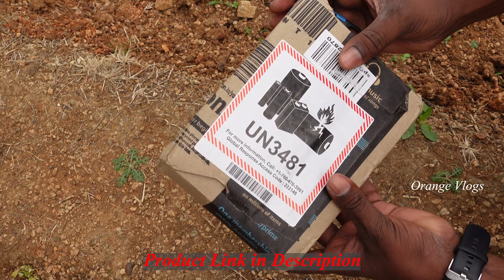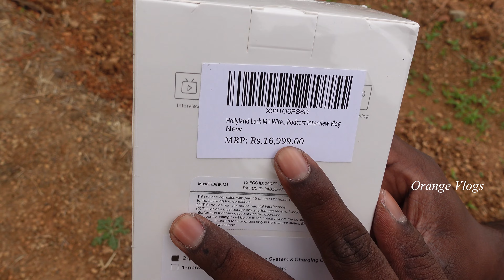Hollyland Lark M1 Wireless Mic Unboxing and Review in Tamil | Best wireless Mic Tamil | Orange Vlogs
Orange Vlogs 🍊

Welcome to Orange 🍊 Vlogs 😍

Hollyland Lark M1 Mic Unboxing and Review in Tamil 🧡

Raju YT

Electronics Avenue Kodambakkam
Lowest Price GoPro in Tamil
Lowest Price GoPro in Chennai
iPhone 14 pro max lens protector
Prysma Gadgets
mrv Electronics Chennai
GoPro wireless Mic